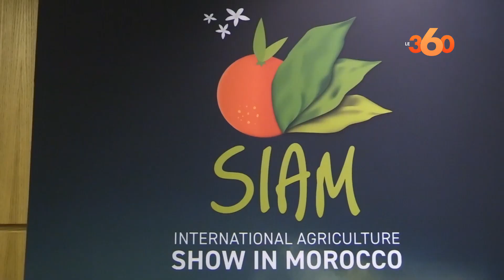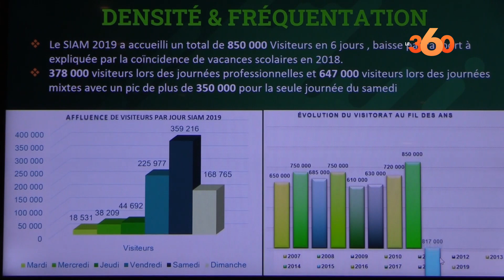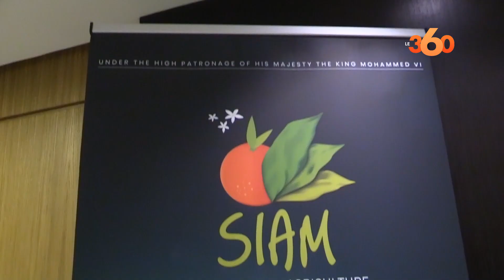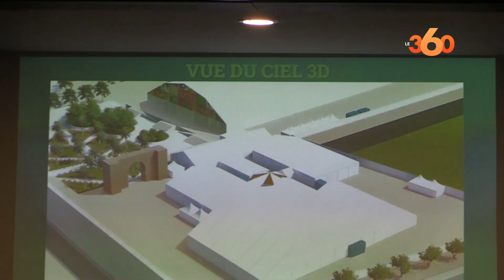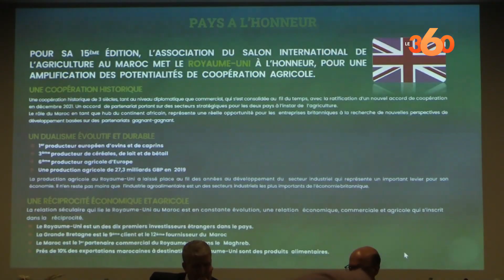مشاركة 24 دولة إفريقية في النسخة الخامسة عشرة للمعرض الدولي للفلاحة بالمغرب (SIAM)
près trois années d’absence en raison de la pandémie du Covid-19, le SIAM reprend ses droits avec la 15ème édition prévue à Meknès du 2 au 7 mai 2023 sous le thème «Génération Green, pour une souveraineté alimentaire durable».